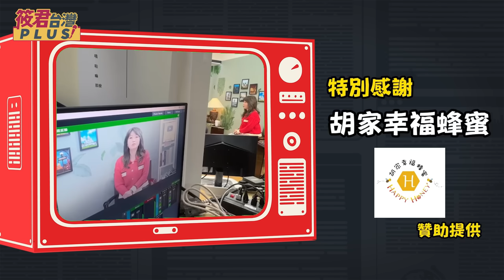台糖肉片驗出瘦肉精 吹哨者?全民恐慌?誰見獵心喜/僅一盒驗出問題 中市府不複檢急著搶先公布/藍營要王必勝下台?王義川:他錯在哪裡?/中市形塑地方公布真相 中央掩蓋真相?｜20240207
1.銀行轉帳：
★元大銀行(806)東板橋分行
戶名：廖筱君
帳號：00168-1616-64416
★外幣匯款資訊：
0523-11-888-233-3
SWIFT CODE:MKTBTWTP